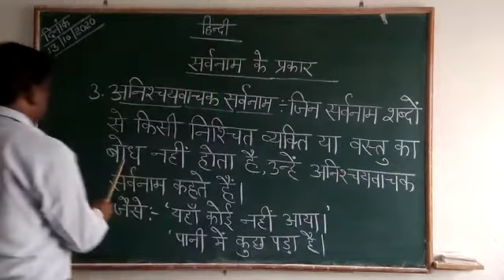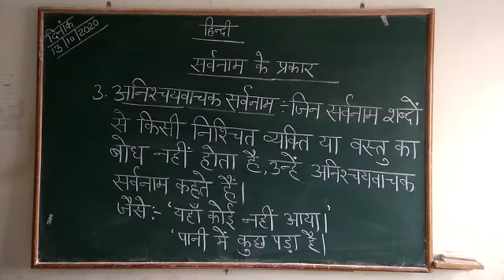13.10.2020 (सर्वनाम के प्रकार )